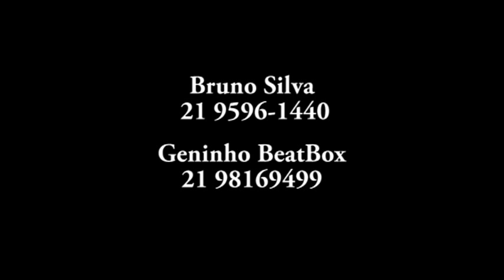Bruno Silva e Geninho Beatbox